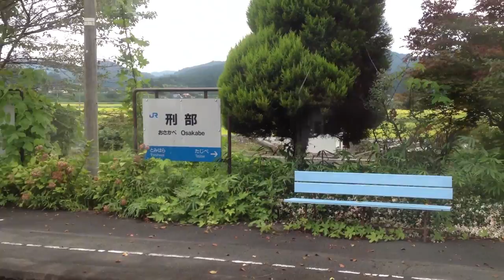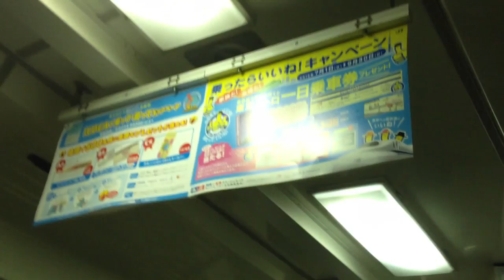[2012-09]芸備線 車窓[1/2]新見→中国勝山/ キハ120 新見951発 前面展望（一部）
新見→岩山、丹治部→刑部、月田→中国勝山は前面展望
当時、2～3駅ごとにカットして撮っていた動画を、編集機能で繋ぎ合せたため、このようになっております。